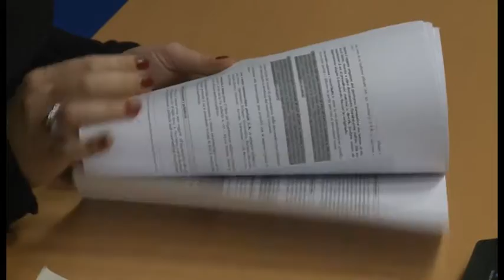Sclocco, novità sui voucher alta formazione